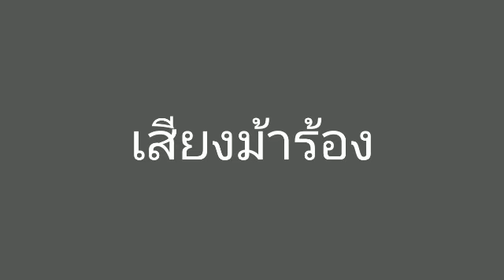เสียงม้าร้อง